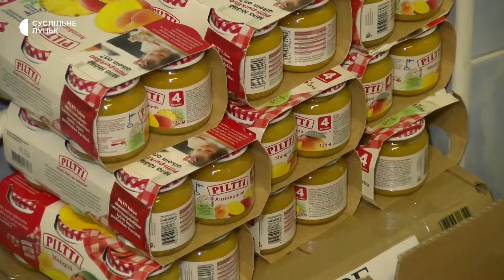У Луцькій дитячій поліклініці надають допомогу переселенцям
У Луцькій міській дитячій поліклініці діє волонтерський центр допомоги для батьків із дітьми. За направленням лікаря тут отримують засоби гігієни, дитяче харчування та ліки, — розповіла Суспільному завідувачка пункту допомоги Вікторія Якимчук.